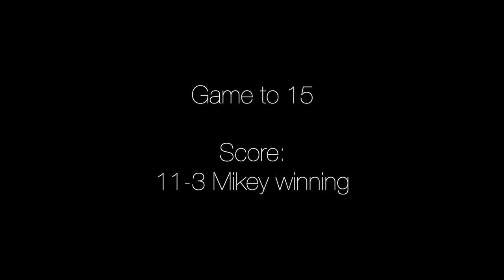1V1 AGAINST 16 Year Old Mikey Williams!! (INTENSE)